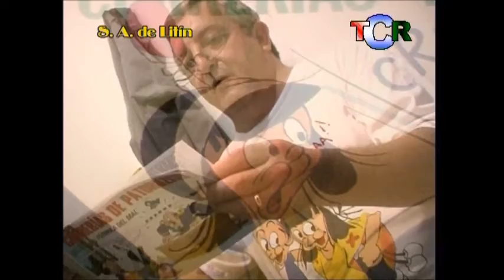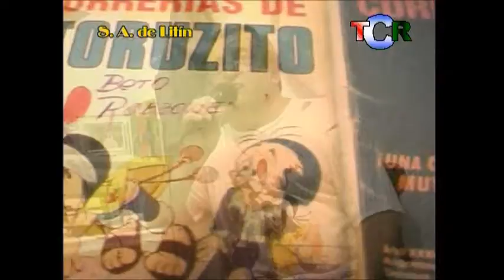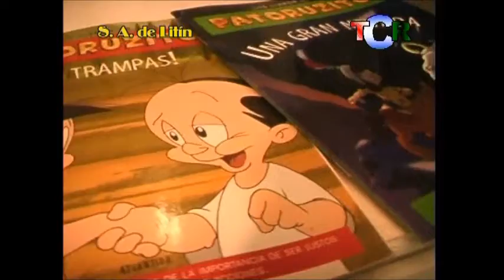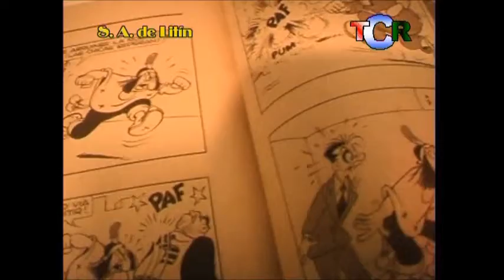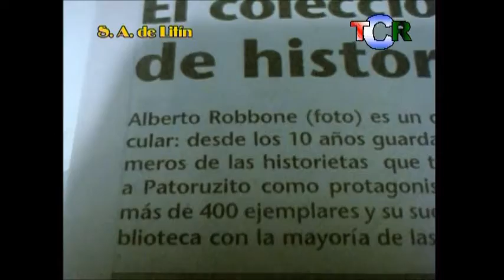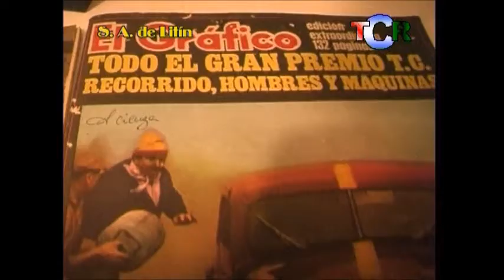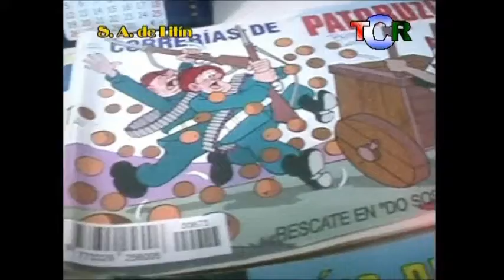05 San Antonio: Nota del Recuerdo - Alberto Robbone Coleccionista de Revistas